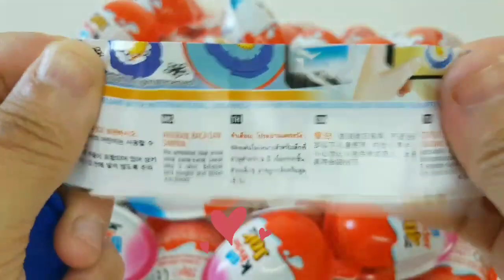Red VS Blue Food Dessert Mukbang 빨간색 파란 색 디저트 먹방 도나 #2